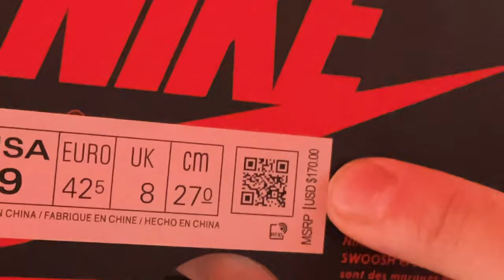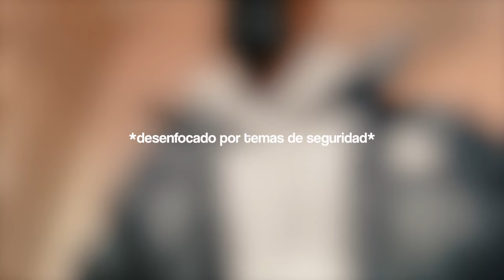PEDÍ La MEJOR ROPA FAKE de CUENTAS de INSTAGRAM ¿MERECE LA PENA?